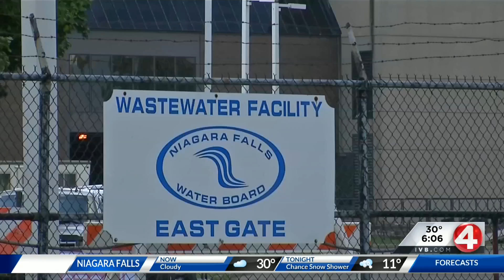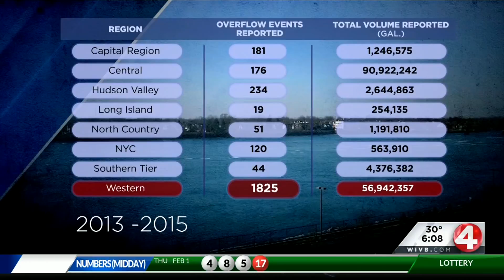HARD NEWS DAVE GREBER NYS UNCOVERED WNY WATERWAYS.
BEST INVESTIGATIVE WATCHDOG REPORTING